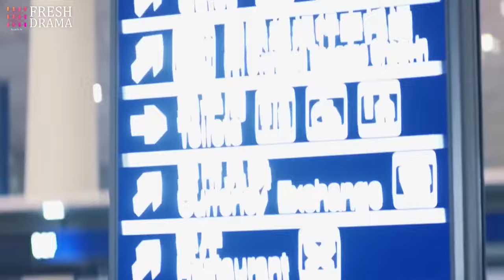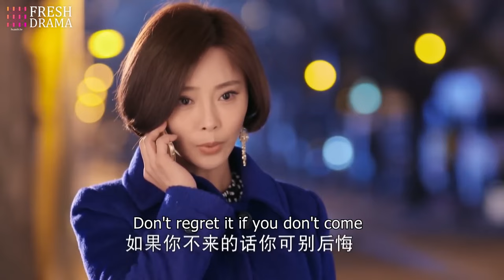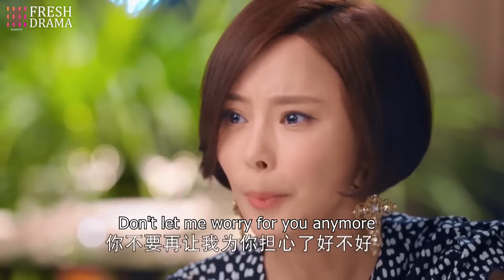💥2023火热甜宠剧 💥《嫁给霸总之后》第10集 心机女警告灰姑娘，不许缠着霸总！| The CEO's Exclusive Affection EP10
📺 剧名：嫁给霸总之后
🌈 主演：明道
🎬 集数：40集

💌 剧情简介：
一向对爱情执着专一的“麻辣物管小姐”毛丫丫被家人催婚，但她正经受着已相爱六年的男友向辉提出分手的重创打击。毛丫丫为挽回这段感情煞费苦心，甚至高举着“向辉，请回到我身边。”的感人牌子站到了向辉所在的公司门前，从而引起了年轻帅气的建筑设计师刘火的注意。毛丫丫的举动被在职场上打拼的年轻男女誉为“爱情勇士”，争议不断。然而，正是毛丫丫对爱情的执着和专一引起了刘火对她的好感。刘火曾被相爱七年的女友何雨琪抛弃，他不再相信爱情，而毛丫丫却唤醒了他。为了把毛丫丫从失恋的痛苦中拯救出来，同时为应对双方家庭的强力催婚，刘火与毛丫丫走进了婚姻之路，并在这条路上收获了对爱情的全新认识：爱情不仅仅只有激情与浪漫，更重要的是不离不弃的相互陪伴，细水长流，永远坚守充满爱的心灵家园。

📺 Drama Name：The CEO's Exclusive Affection
🎬 Episodes: 40
🌈 Starring:
Ming Dow as Liu Huo
Ying Er as Mao Yaya

💌 Synopsis:
Yaya Mao, the 'Spicy Property Manager' who has always been dedicated and faithful to love, is being pressured by her family to get married. However, she is currently suffering from the devastating blow of her boyfriend Xianghui, whom she has been in love with for six years, breaking up with her. Yaya Mao spares no effort in trying to salvage this relationship, even holding up a touching sign that says, 'Xianghui, please come back to me,' in front of Xianghui's company, which catches the attention of the young and handsome architect Liu Huo. Yaya Mao's actions are praised and debated by young men and women who strive in the workplace, earning her the title of 'Love Warrior.' However, it is precisely Yaya Mao's devotion and faithfulness to love that attracts Liu Huo's favor. Liu Huo was abandoned by his girlfriend of seven years, He Yuqi, and no longer believes in love, but Yaya Mao awakens him. In order to rescue Yaya Mao from the pain of heartbreak and to face the strong pressure from both families to get married, Liu Huo and Yaya Mao embark on the path of marriage, and on this journey, they gain a whole new understanding of love: love is not just about passion and romance, but more importantly, it is about unwavering companionship, a steady and everlasting commitment to a home filled with love.